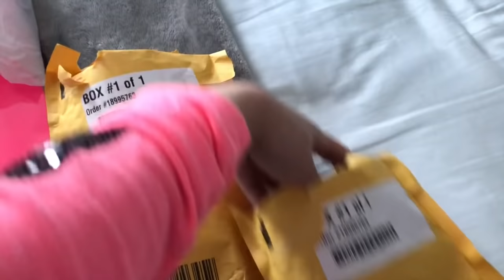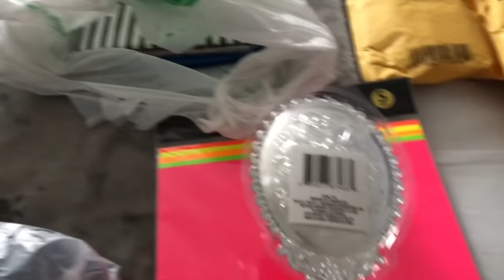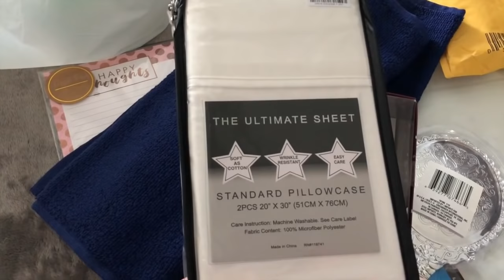VlogMarz2018#34|POR Ustedes Todo SIN Ustedes Nada|Nady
hola mis amores compartiendo compritas ,y cositas de mi vida dandole mil gracias por su amor y apoyo 🌸 🌸 🌸  🌸 🌸 🌸  🌸 🌸 🌸  🌸 🌸 🌸Regálame 👍🏻y comparte con tus amigos 👨‍👩‍👧‍👧 suscríbete ✅🌺Activa la 👉🏻🔔campanita 🌸Sígueme en mis Redes Sociales
🌺I#Nady
🌸link directo a vlog anteriores🌸